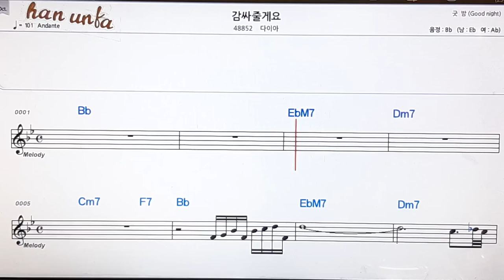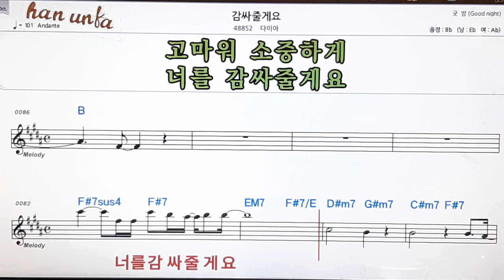감싸 줄게요/다이아👍노래 반주, 코드 악보,가라오케💋Karaoke*Sheet Music*Chord*MR